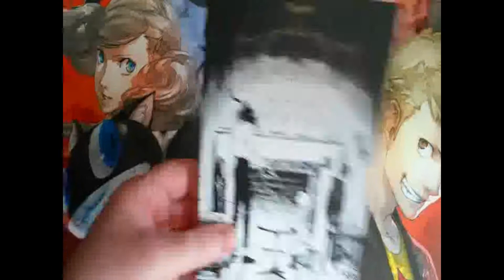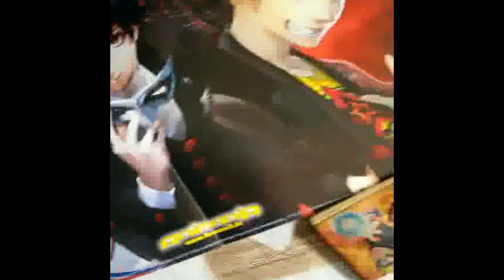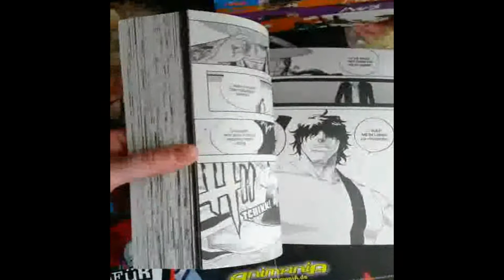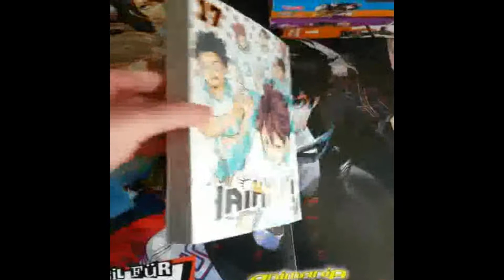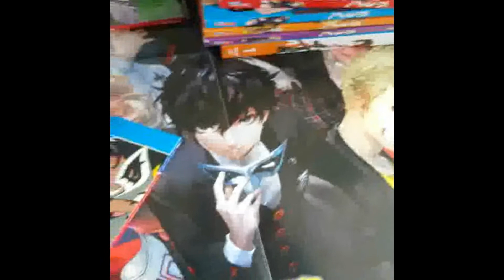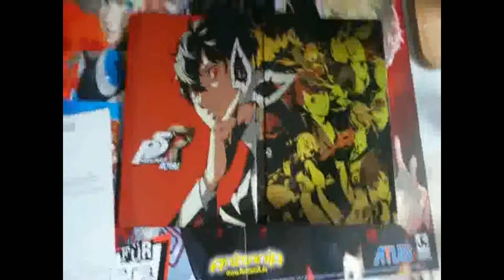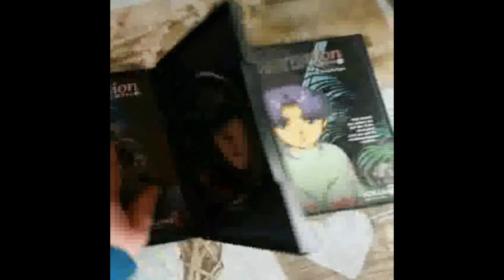Manga und Games Update für April 2020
Für Versprecher entschuldige ich mich jetzt schon.
mit Smartphone aufgenommen